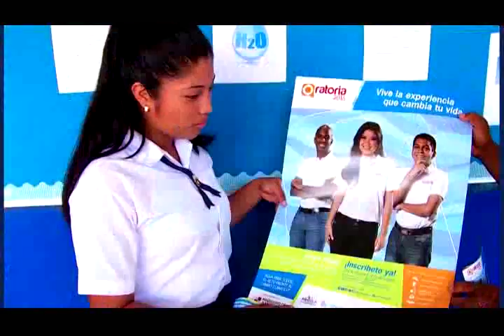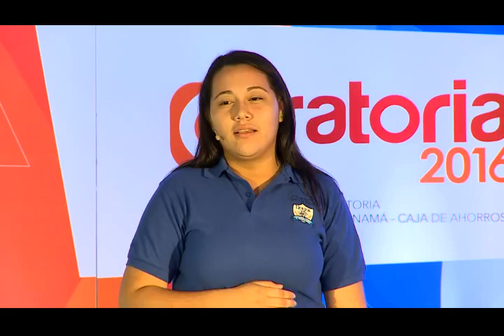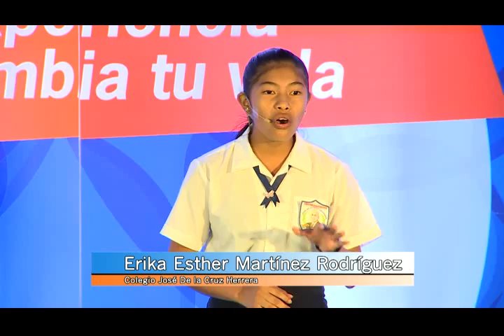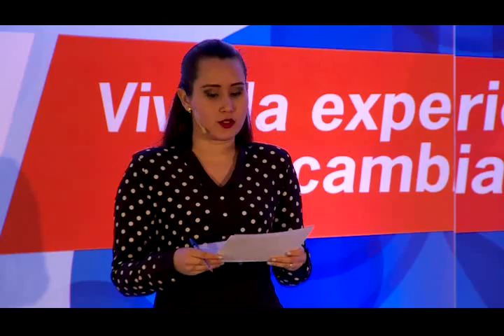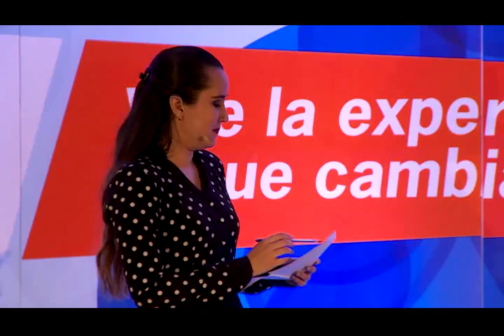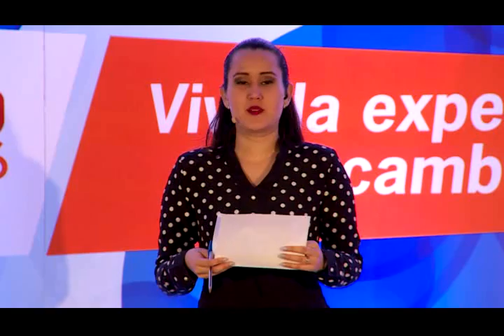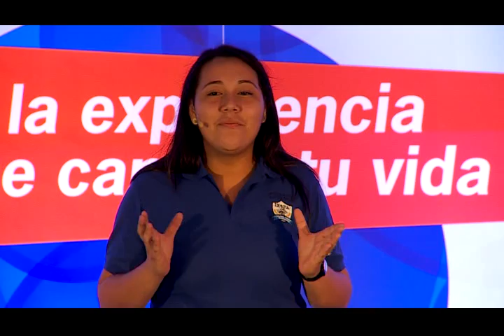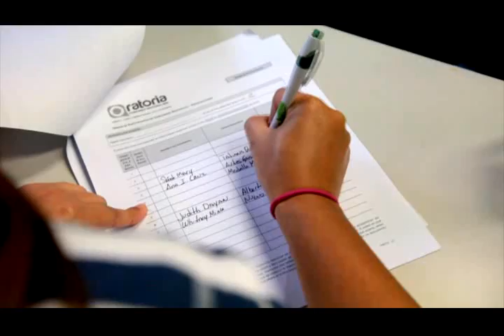Fina Regional provincia de Darién, C.N.Oratoria 2016 1 de 2